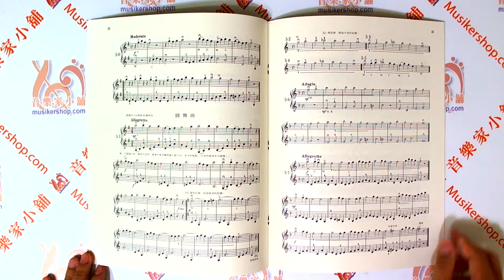霍曼小提琴教本 1 附併用練習曲 【ML-ZV021】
小提琴再出以「樂器皇后」之稱普遍於全世界，己經成為一件無可取代或改良的完美藝術品，但此樂器的祖先，也就是用琴弓摩擦發聲的樂器，距今約五千年前已經存在。現在小提琴樂器外型，據說最初是由義大利的卡斯怕羅．德．薩羅(Casparo de Salo 1540~1609)所完成。

 不過，自從霍曼的小提琴教本發行以後，小提琴的奏法即快速發達，致使樂器與琴弓的持法也跟著近代化，後來又發明顎墊，今日為了容易演奏甚至也用肩墊，致使樂器與琴弓的持法不斷修正，變成最近代化的標準。

美樂出版社發行：商品編號：ZV021
作者：霍曼／HOHMANN
編訂者：日本全音樂譜出版社 授權／美樂出版社 發行
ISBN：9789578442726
外觀：平裝 / 38頁 / 22.8 x 30.3 cm / 普通級 / 單色印刷
特徵：初級 提琴適用
樂器：小提琴

【目錄】

練習之前

1.     空弦的練習

2.     E弦上的音

3.     A弦上的音

4.     D弦上的音

5.     G弦上的音

練習曲／驚愕交響曲－Haydn(摘自第二樂章)

平安夜－Gurber

自第九號交響曲－Beethoven

聖誕鈴聲－Pierpont

小步舞曲－Bach

窩互河船歌－俄羅斯民謠

搖籃曲－Schubert

搖籃曲－Brahms